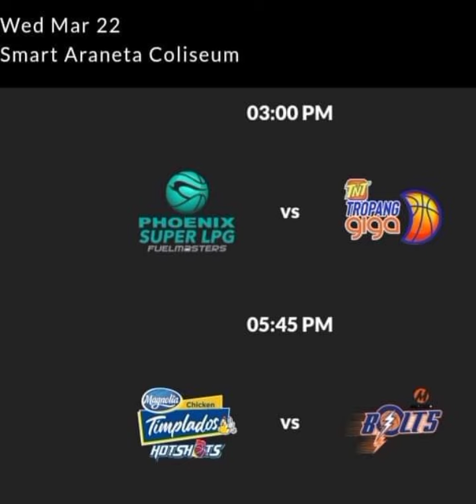05. PBA 47th Season Governors Cup March 19 - 22, 2023 Quarterfinals Schedule